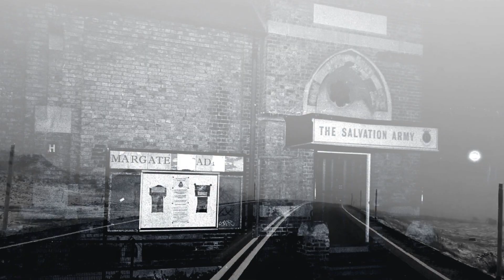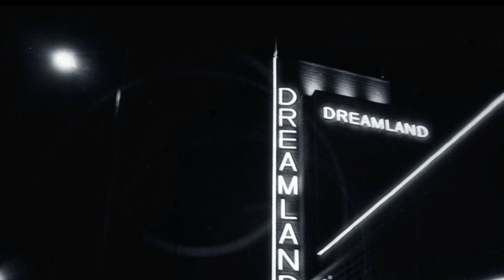North by Northwest - Twelve Minutes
Originally released by Meeting of Equals edition of 50, 2001.

Recorded and mixed by Rob Williams at Astra Studios on 08/04/01 & 06/05/01.

NNW: Adam, Dudey, Gee, Jimmy, Tom.
Violins by Penny Anderson.

also: Andre & Nev, Ross & Mike.

video: Hex
visuals: Tom